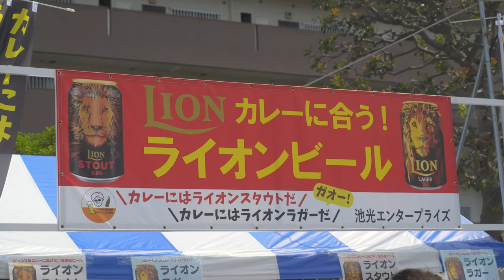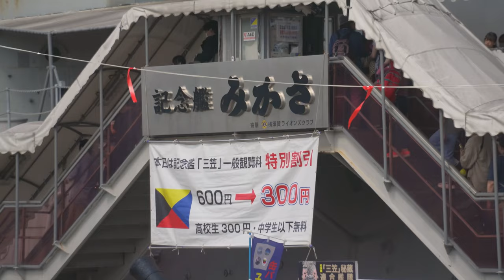Yokosuka Curry Festival 2023 | AndyJapandy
I go to the Yokosuka Curry Festival in Mikasa Park for the first time in nearly a decade!

Connor Maze

Eric Timmer

Dion's Travels

Ericsurf6

ALBO